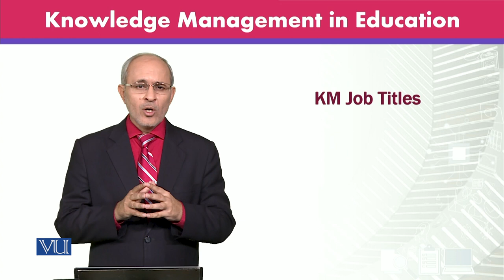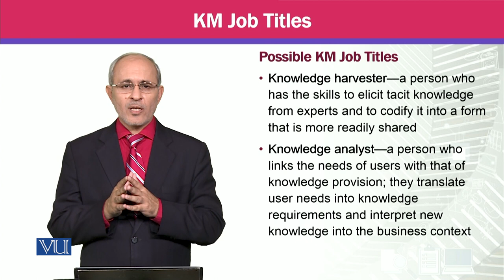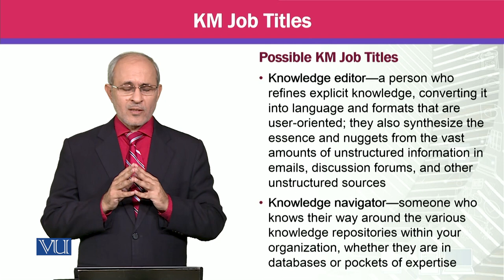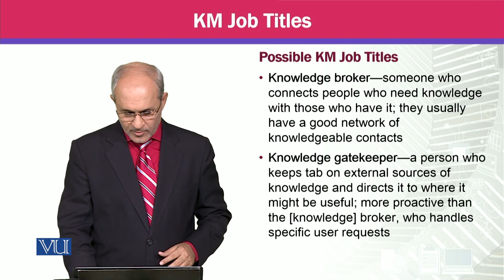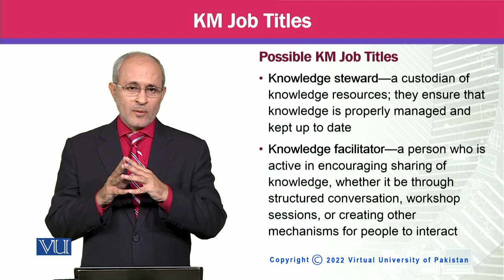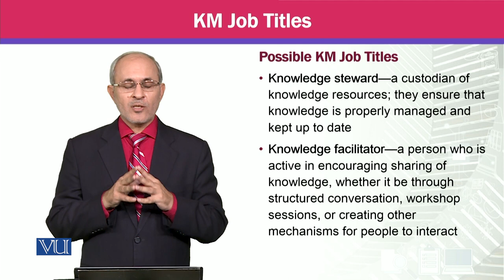KM Job Titles | Knowledge Management | MGTE630_Topic173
Topic173 - KM Job Titles,
By Prof Dr. Khalid Mahmood